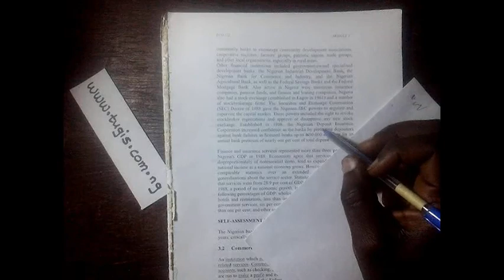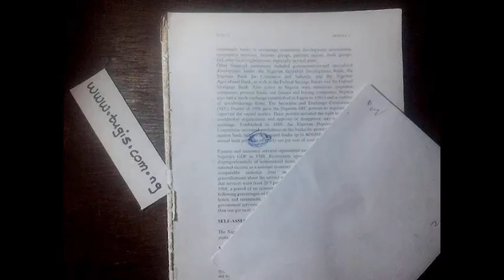🔴 best paper for drawing with a ballpoint pen eyes shape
or me, this is the best paper for sketching with a pen 😂